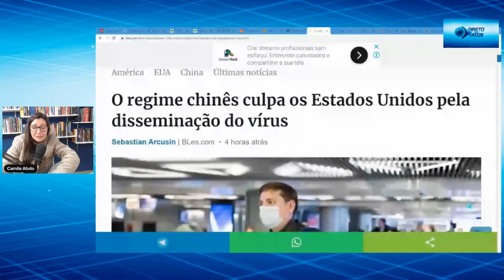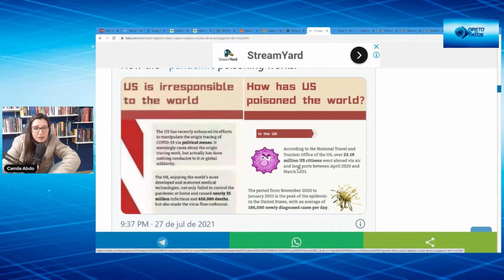A CULPA É MINHA E EU COLOCO EM QUEM EU QUISER